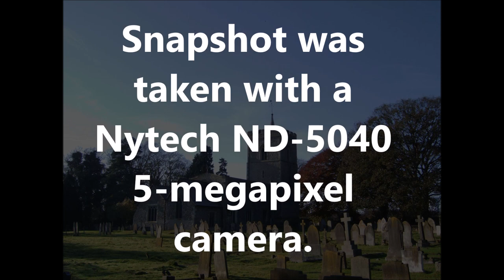UFO: November 20th 2005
A flying disk is captured in this 2005 digital photograph.  The snapshot was taken in Codicote Village, with a Nytech ND-5040, 5-megapixel camera.